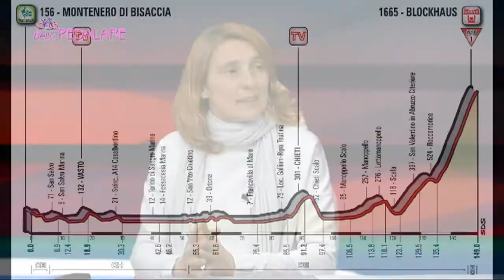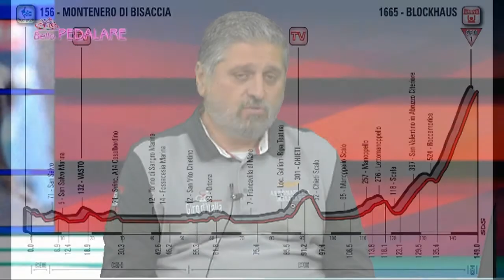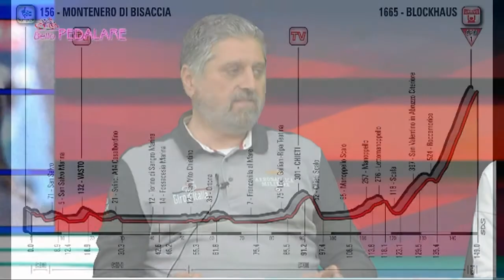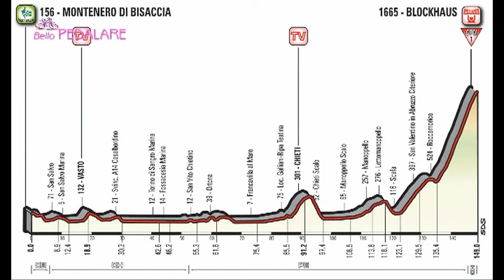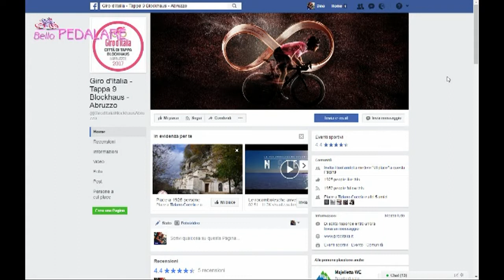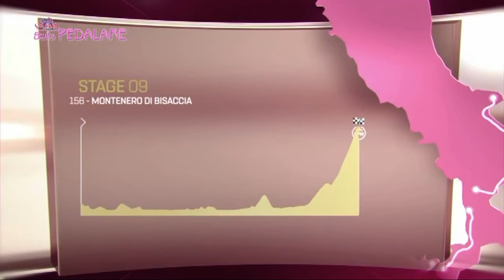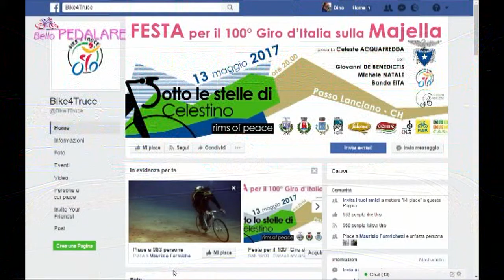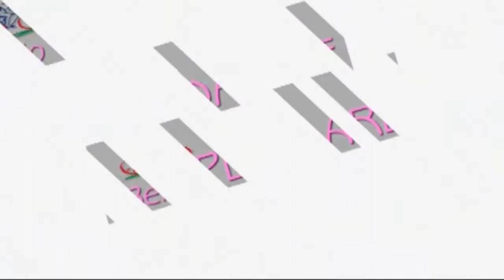Bello Pedalare del 10/05/2017